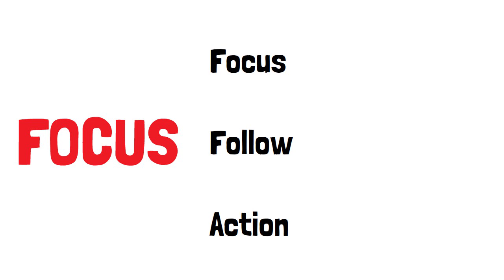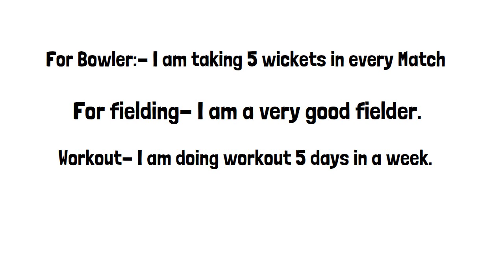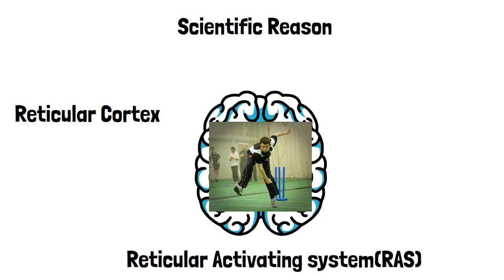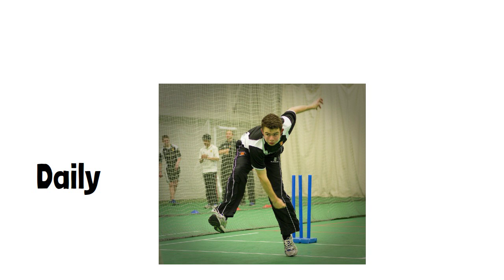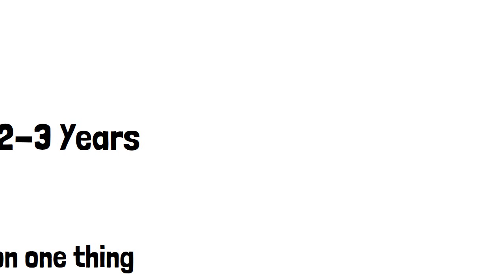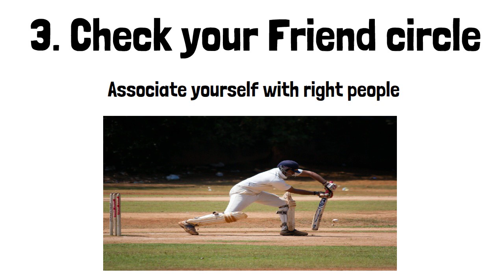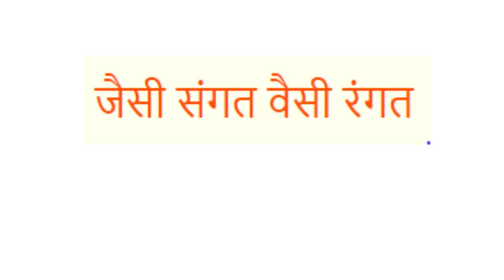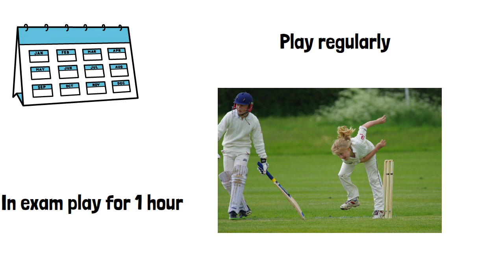How to set & achieve goals in cricket 2024 in Hindi | Cricket mein goals Kaise set kare ?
In this video, How to set & achieve goals in cricket in Hindi | Cricket mein goals kaise set kare ? 2024.

So many cricket players want to achieve big goals. But they don't know how to set goals and also how to achieve your goals in cricket.

If you want to know how to achieve and set your goals in cricket then watch this video till the end.

Buy our CRICKET KE FIRST STEPS BOOK👇
Meesho👇